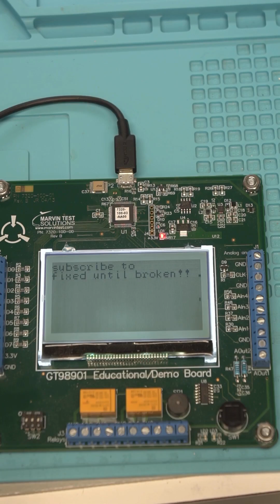Marvin Test's GT98901 ATE Demo Board Unboxing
In this video, we’re unboxing the GT98901 ATE Demo Board from Marvin Test Solutions — a compact but powerful tool designed for verifying and developing automated test systems with ATEasy.

Whether you're an engineer, technician, or someone exploring test automation platforms, this board gives you hands-on access to digital I/O, relays, DACs, ADCs, and more — all in one convenient package.